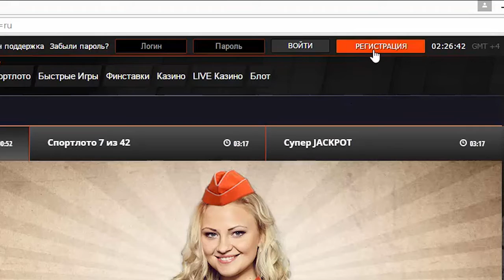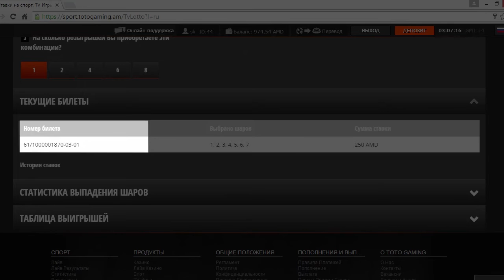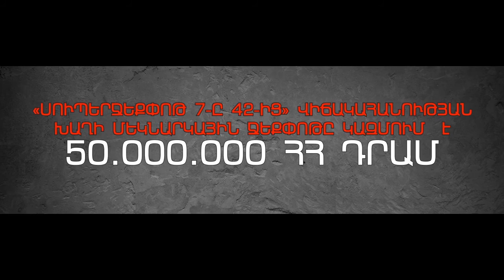«Սպորտլոտո Սուպեր JACKPOT» | Վիդեո ուղեցույց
Ուսուցողական տեսահոլովակ սպորտլոտոյի (սուպեր JACKPOT) վերաբերյալ: